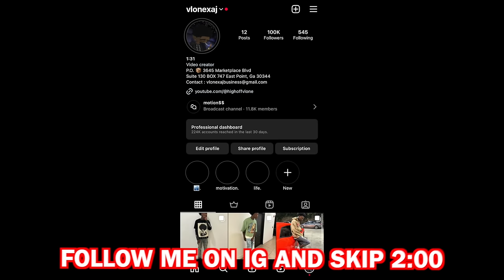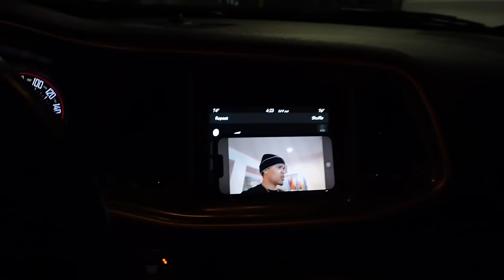I THINK WE GOT TOO GEEKED…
E420 offers fast & discreet shipping, helpful customer support & offer a huge inventory⬇️

Get $750 ✅💰
Purchase may be required. Complete 20 Deals to earn your Reward ⬇️